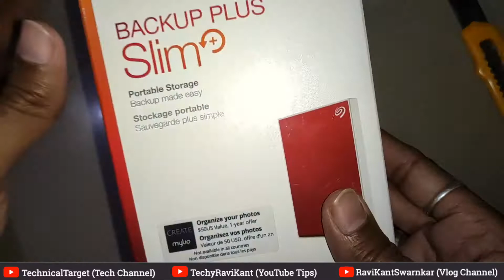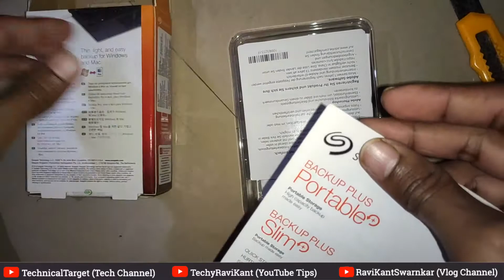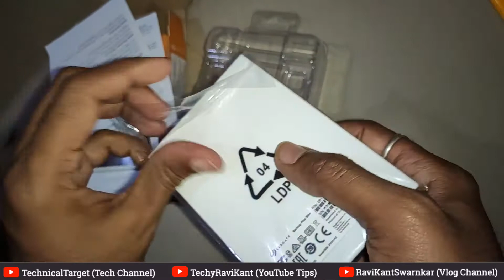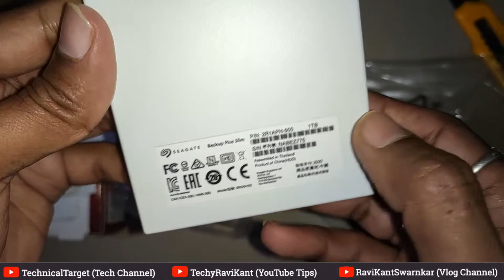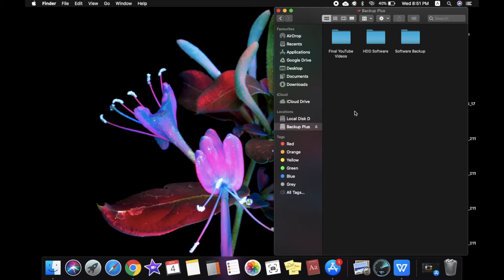DATA Backup ke liye HDD || Seagate Backup Plus Slim HDD Unboxing, Review & Speed Test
Hello Doston, Aaj ki is video me mene apko Seagate Backup Plus Slim HDD Unboxing, Review & Speed Test kiya he jo ki apko bahut hi helpful rahegi.
Doston wese to aaj kal high speed ke SSD ka use karne lage he. Lekin SSD ki cost bahut jyada hone ke Karan sab log nhi kharid pate he. Ese me Seagate Backup Plus Slim Hard Disk ek acha option he jaha par apko bahut kam cost me jyada storage mil jati he aur sath hi sath speed bhi bahut achchi mil jati hai.
External HDD - 1TB,2TB, 4TB, 5TB

External SSD -
Samsung T7 (10Gbps, Type-C)
Samsung T7 Touch (10Gbps, Type-C)
Also, Follow on Social Media-
"Duwaon main Yaad Rakhna"